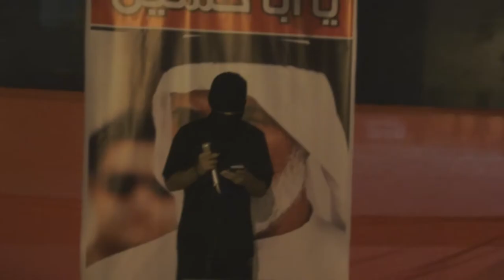النويدرات : كلمة شباب النويدرات في رحاب الخيمة العاشورائيّة 10/11/2013 | Bahrain